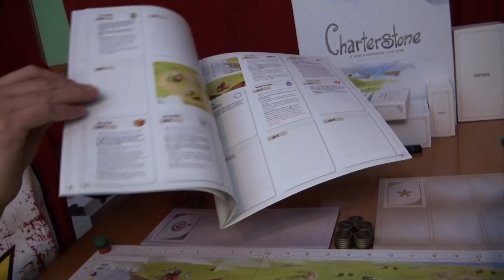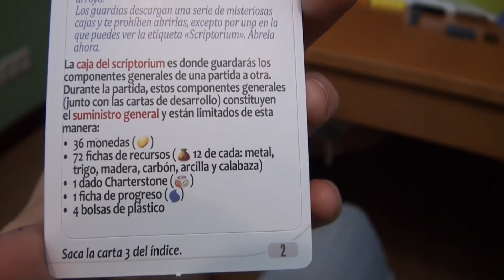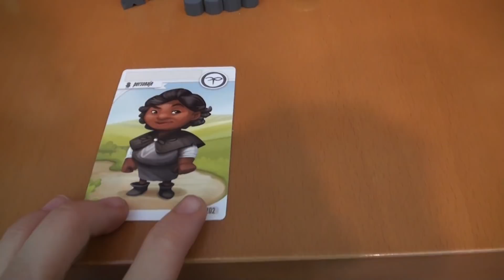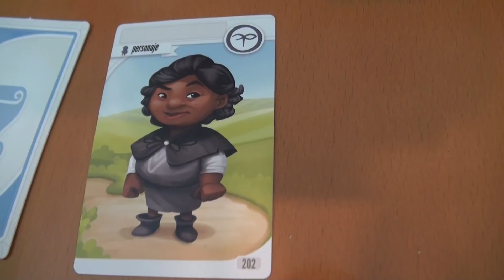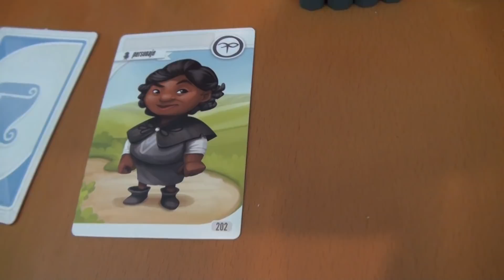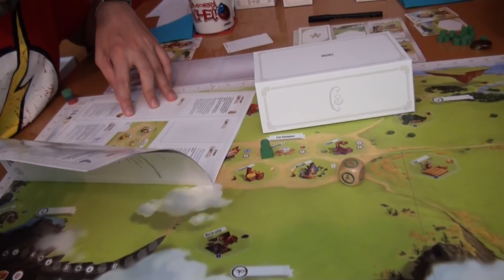Chartestone: Cómo jugar y partida (Pacheco & Friends)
Piru nos enseña a jugar a este aclamado juego de mesa legacy cuya finalidad es explorar el mundo y crear una nueva ciudad. Y nos acompaña Jose IP del canal "otro canal de juegos de mesa"